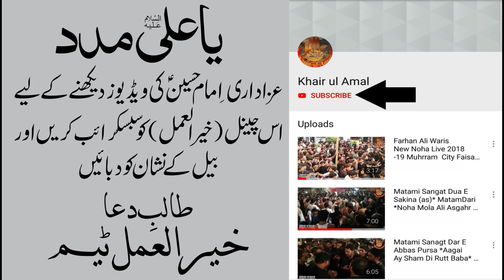Sangat Shah Hussain Matamdari 28 Safar 2018 Noha *Kevin Baqir Putar Bulawan* NohaKhwan Ali Raza Khan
28 Safar *Markazi Jalous Dtype Faisalabad*
Matmi  Shah Hussain (as) MatamDariFaisalabad
Noha : * Baqir Putar Bulawan*
Matami Sangat Shah Hussain (as) Faisalabad
Noha khawan: Ali Raza Khan
Pursa at Markazi Jalous  Faisalabad